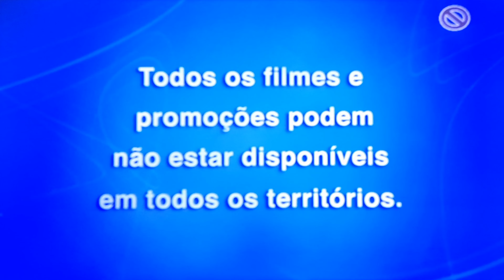Menu de DVD-Os Vingadores - Edição Especial Habib's Vol. 3 (2010-2012) Em 4K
Nome da Produção/Production: Marvel - Disney XD

A série é baseada na equipe de super-heróis Vingadores da Marvel Comics. Uma micro-série de 20 partes focando na história de cada herói estreou em setembro de 2010 na Disney XD. A série estreou no mesmo canal nos Estados Unidos em 20 de outubro de 2010 (4 de novembro no Brasil).

Vingadores: Os Super-Heróis mais Poderosos da Terra é um desenho norte-americano, baseado nos super-heróis da Marvel Comics, Os Vingadores. A série foi ao ar nos Estados Unidos dia 22 de setembro de 2010, no canal Disney XD; e no Brasil, a série teve uma pré-estreia VIP no dia 31 de outubro de 2010, no canal Disney XD, e estreou no dia 27 de novembro. A partir do dia 14 de maio de 2012 a série passa a ser transmitida pela Rede Globo, na TV Globinho.